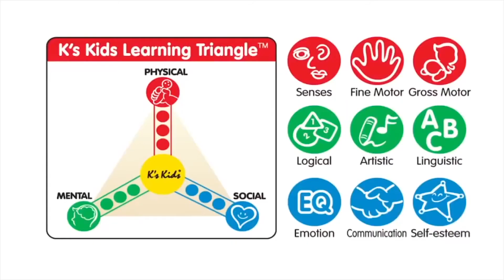K's Kids Baby Blocks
These K's Kids Baby Blocks will help early learners develop their fine motor skills and coordination. They can build and stack the blocks or use them to learn about shapes, colours, numbers and more.